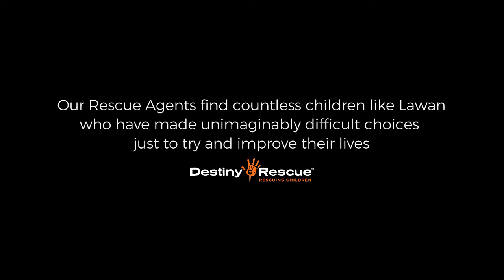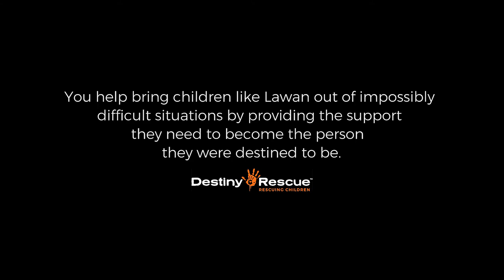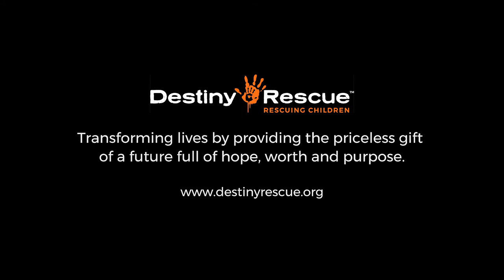A Brave Human Trafficking Survivor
Lawan* worked in a bar to help pay for her education. While there
she was forced to sit and drink with customers and wasn't allowed to leave until all the men had left the bar.  A Destiny Rescue agent found her, asked her about her life and offered her a better way. Lawan courageously accepted the offer of freedom.

She isn't letting the unimaginable trauma of her past determine her future.

*Her name has been changed to protect her identity.